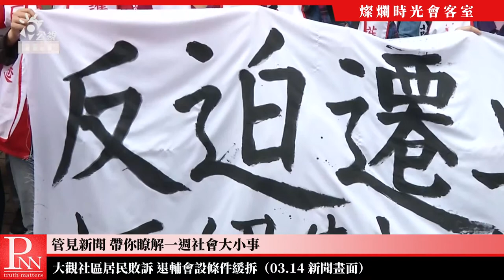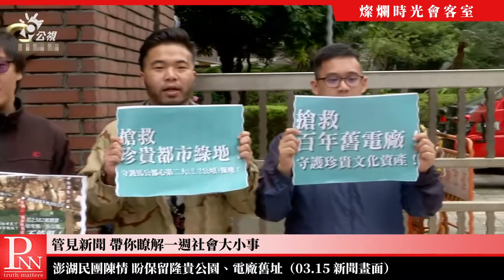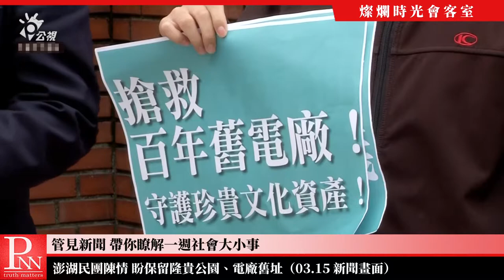【管見新聞】店家播放電視拒讓民眾轉台 遭疑有人操作 20190317